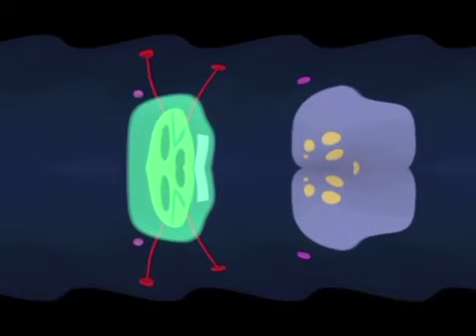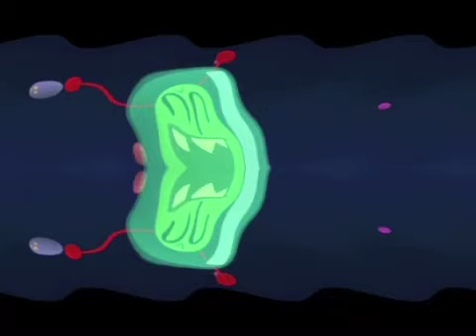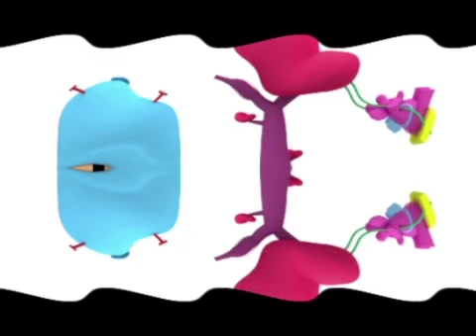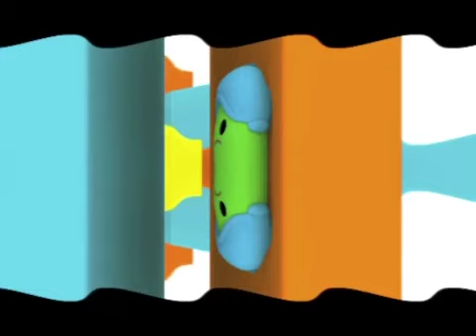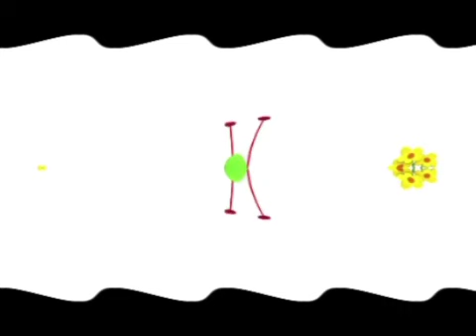Pocoyo Angry Ailen Strick Back In G Major 5969 (Loud Effect) (NEW EFFECT)